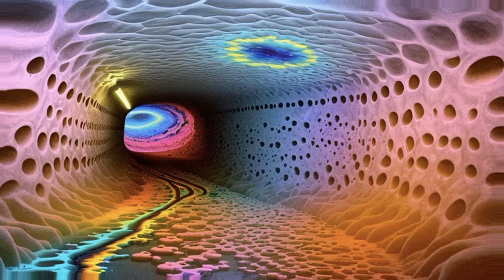🇯🇵 "amitAyus" Festival PsyTrance Fullon & Progressive 145 bpm Set, Fukuoka Japan, Aug 2024 AI Video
Live Fullon Psytrance & Progressive Psychedelic Trance 1h SET at "amitAyus" Psychedelic Festival in Fukuoka Japan, organized by DJ Fumi & Friends.

Trippy AI Visuals by Davide Nicolucci AKA Dennyck.

UNREAL DREAMS vol.8  - a fullon psychedelic psytrance trip.

Mixed and compiled by Davide Nicolucci, August 2024.

Please purchase the records to support your favorite artists.

Enjoy and have a good trip!

00:00 01 Shyisma - Prometheus

04:20 02 Iacchus - Turtles all the Way Down

07:40 03 Aktyum, Morsei - The Key

10:30 04 Makida - Outline

14:50 05 Sabretooth - Odin's Raven

17:35 06 Xerox & Illumination - 3D (Unstable Remix)

20:50 07 Interium - Other Side (2020 remix)

24:00 08 Reborn - Abadi

28:44 09 Relativ - Ghost in the Shell (V-Society Remix)

33:10 10 XSide - Future Geometries

36:15 11 Sonic Species & Imagine Mars - Fly Machine

39:40 12 West Galaxy - Age Of Stars

45:50 13 Fungus Funk - India

49:00 14 LiftShift - Active Meditation

52:50 15 Sabretooth - Tokyo Teleport (Sabretooth Remix)

58:36 16 Djantrix & Modual - Release Yourself

01:03:25 17 Wubba Lubba & Jumpstreet - Quantum Resonator (Original Mix)